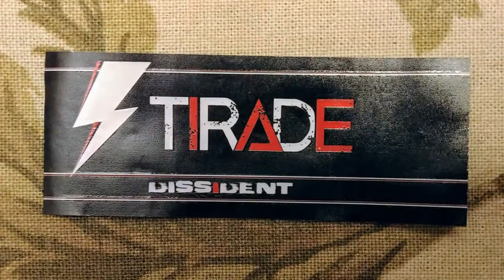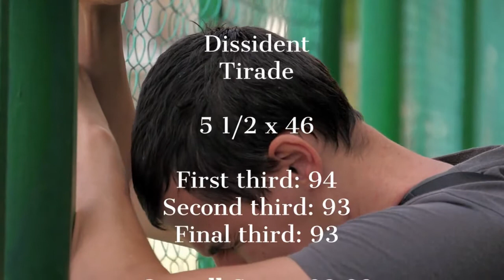Dissident Tirade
Welcome to the Tim Rollins channel and my review of the Dissident Tirade.

(Description taken from Cigar-coop.com website)
Dissident Cigars has announced three small-batch lines – Rant, Rave, and Tirade. These are three new blends that are being incorporated into the portfolio.

If the names sound familiar, they were originally vitola names in the Dissident Soapbox when the brand was first introduced in 2013. When Benjamin Holt acquired the brand, he overhauled the Soapbox line and used more traditional names. Now the Rant, Rave, and Tirade line have all new life.

“This has been a project that has taken quite some time to bring to fruition. Of course, COVID-19 has created some issues that many of us have had to overcome, but I am happy that these cigars can finally be released. They are all three very distinctly different. There is something for everybody in this line up,” stated Benjamin Holt in a press release.

Holt continues, “I am referring to these as ‘small batched’ cigars rather than ‘limited edition’ because they don’t meet my personal definition of ‘limited edition’. And I intend to release these more frequently than ‘limited edition’ cigars have traditionally been released.”

Dissident Cigars are produced at Fabrica Oveja Negra in Estelí, Nicaragua. The brand is distributed by Oveja Negra Brands.

Tirade is a San Andres wrapped blend using an Ecuadorian binder and a combination of Nicaraguan and Dominican fillers. It’s available in one size – a 5 1/2 x 46 Corona Gorda. It is presented in 20-count boxes with each cigar priced at $10.00.

Wrapper: San Andres Mexican
Binder: Ecuadorian
Filler: Nicaraguan, Dominican
Country of Origin: Nicaragua
Factory: Fabrica Oveja Negra
Corona Gorda: 5 1/2 x 46

(paid links)